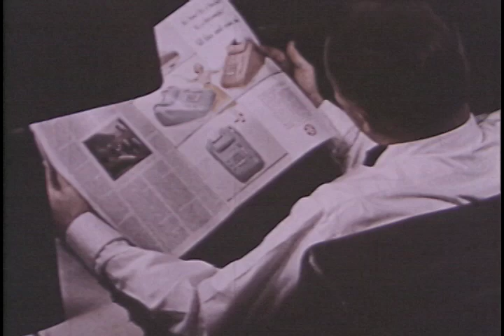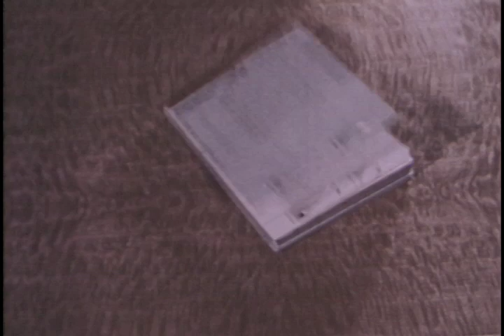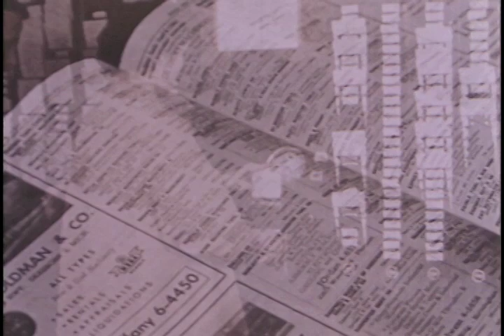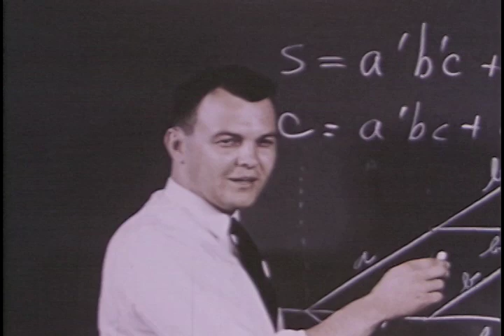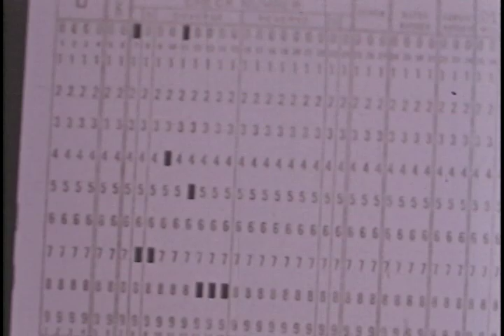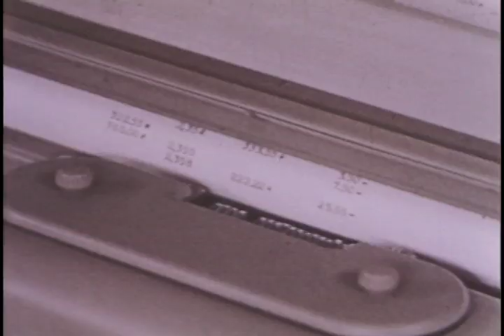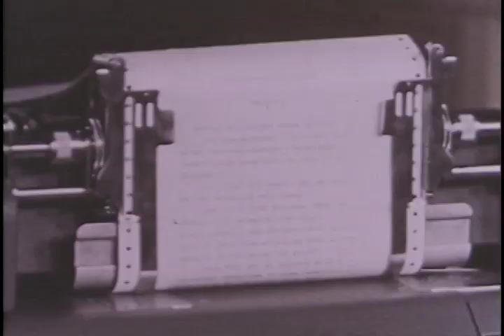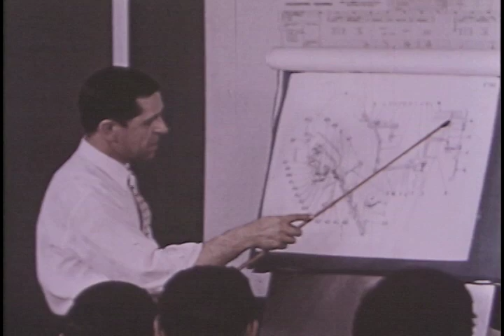Burroughs Adding Machine History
The Power to Serve is the PR film chronicling the Detroit based, Burroughs company that invented the modern adding machine.  Burroughs was one of the industrial mainstays of Detroit.

Ref: S165